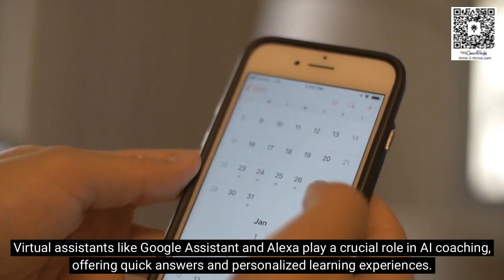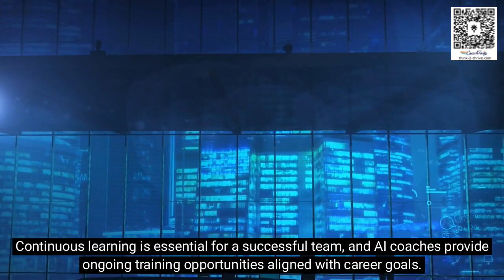The Future of AI Coaching: Transforming Professional Development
In this video, we explore the exciting future of AI coaching and how it's revolutionizing professional development and boosting productivity. AI coaching combines advanced technology with personalized training to provide tailored guidance and continuous feedback, significantly improving efficiency. We'll delve into conversational AI coaches that utilize Natural Language Processing to enhance communication and service quality. Learn how chatbots, virtual assistants like Google Assistant and Alexa, and emotion recognition technology are shaping the landscape of AI coaching. Discover the benefits of 24/7 availability, data-driven decision-making, and personalized development paths offered by AI coaches.

Join us as we uncover the transformative potential of AI coaching and how it democratizes learning, making it accessible to everyone regardless of job position or location. Stay ahead with the latest trends in AI coaching and ensure your team members never stop learning and evolving.